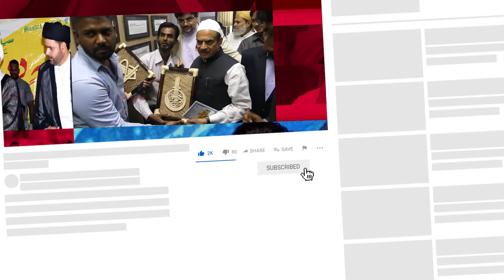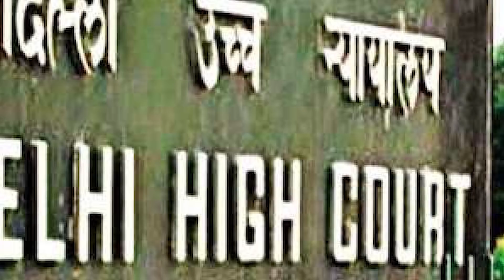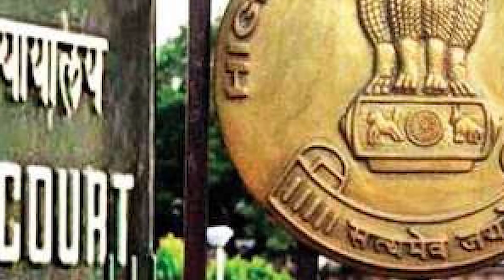Siasat ki khabrein 27th Nov 2020